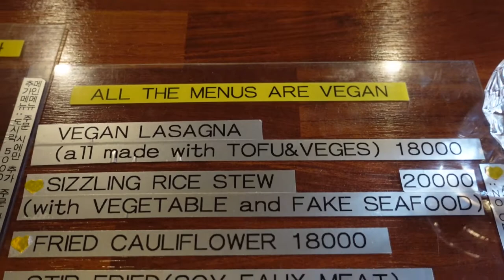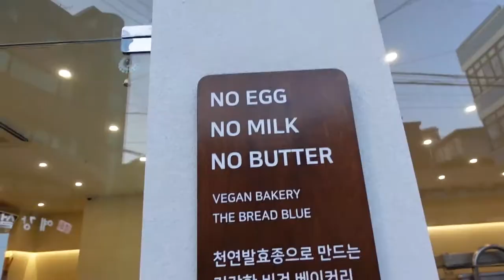Vlog #4 Vegan in Seoul // Drunken Vegan & The Bread Blue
Hello, my little mochis ^_^ I went to Drunken Vegan and The Bread Blue and both were really good! Here are some overall notes...
Drunken Vegan:
1) Fried Cauliflower - this was so goooood and crunchy. I did not expect to like this as much as I did because I mean it's just cauliflower. The crispy texture was amazing and the orange dipping sauce made it even better! (Recommend)
2) Lasagna - it tasted good but I wasn't blown away by it. The vegan cheese on was quite good though! (Recommend but only if you are in the mood for pasta)
3) Lychee soju - it was bitter and I personally don't like bitter soju. I prefer my soju to be more on the sweet, smooth side. Very aesthetically pleasing though so 10/10 for looks! (not recommended)

The Bread Blue:
1) Cinnamon roll - yes yes yes! it was mildly soft with the perfect balance of cinnamon with sugar coating (recommend).
2) Garlic bread - *rant* this was sweet? 왜? why? por qué?? I did not like it cause the sweetness and the garliclyness was not a good pair for me. I was just expecting it to be just savory :( (not recommended)
3) Black sesame macaron - the texture was airy but still delicious. I expected the filling to be denser but it was still extremely good! (recommend)
4) Chocolate latte - YES YOU NEED THIS! IT IS VEGAN CRACK! it was AMAZING! It tasted like iced chocolate milk with coffee. It was so rich and chocolatey! (Highly recommended!)

Branch (Prod. by Lukrembo)
In My Dreams (Prod. by LAKEY INSPIRED)